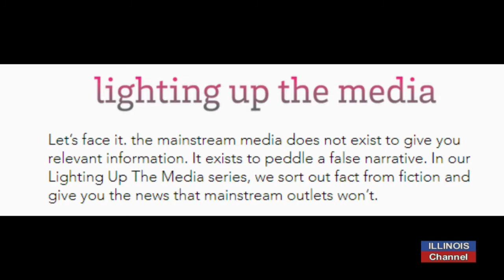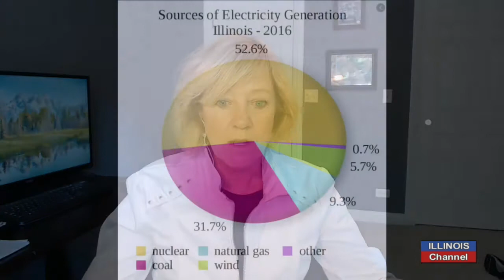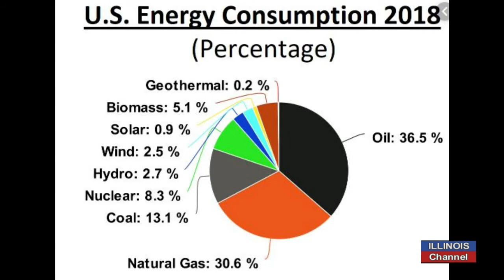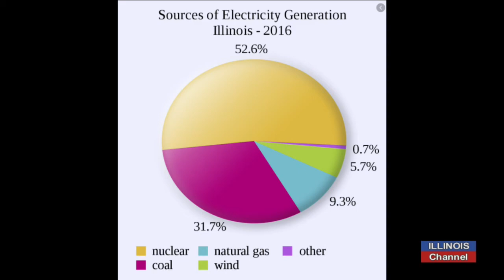Jeanne Ives: Illinois' Green Energy Bill is a Scam Against Consumers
Sunday, June 13, 2021: The Illinois Legislature is coming back to Springfield this week to vote on an energy bill that would provide hundreds of millions of dollars in subsidies to ComEd to keep nuclear power plants operating, AND would force the closing of two coal burning power plants in Central and Southern Illinois.  Many lawmakers and electric industry leaders say this would result in a costly rise in electrical costs hitting hard those living on a fixed income, and making Illinois businesses less competitive.  They note that currently, LOW energy costs are one of the few bright spots for doing business in Illinois.

In our interview, former Rep Jeanne Ives (R), says the Governor and Democratic Legislative leaders are scamming the voters by bringing this to a vote this week when the bill was not even published for even lawmakers to read as of Friday morning.

So-called Green Energy, currently makes up only 7% of the electrical power generated in Illinois, but the bill would require the state use 40-Percent of "Green Energy" within 8 years.  Ives says this is an impossibility and notes the state has already fallen far short of previous "Green Energy" goals.